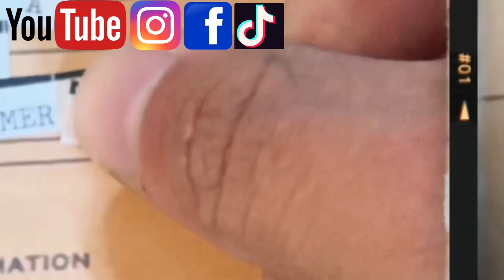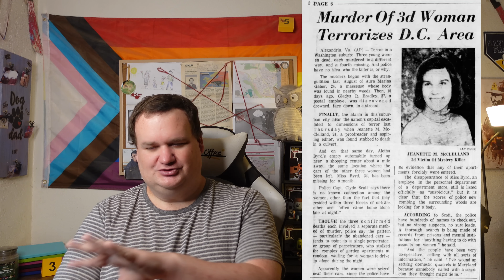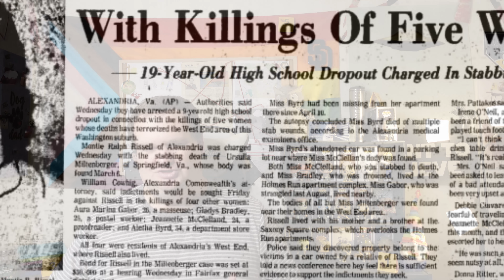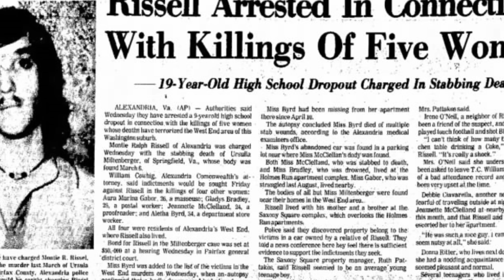True Story Of A "Mindhunter" Serial Killer | Montie Rissell